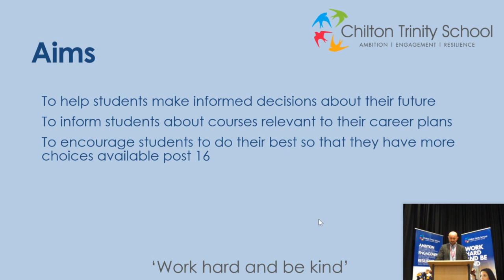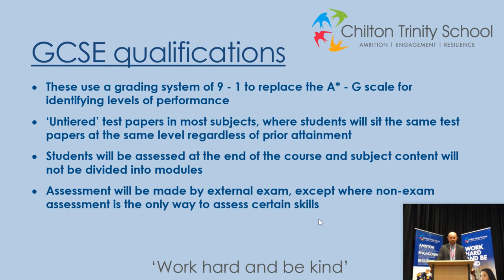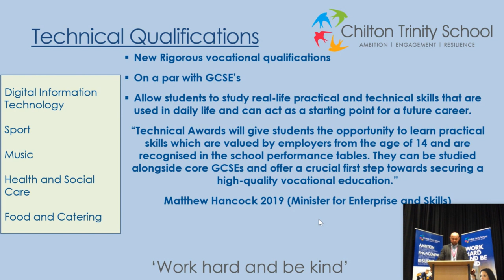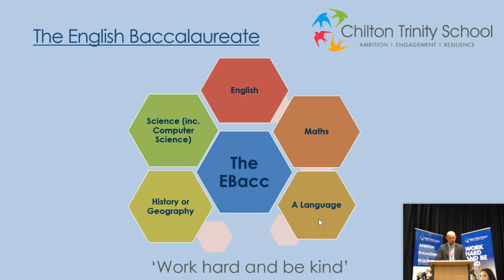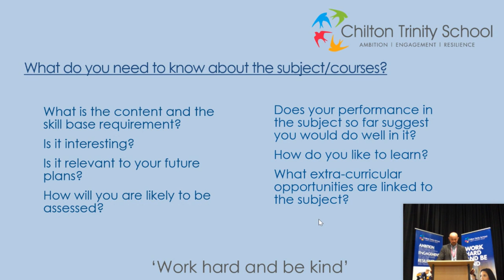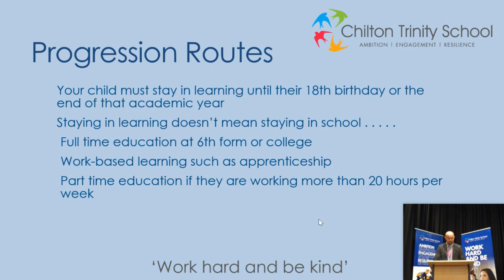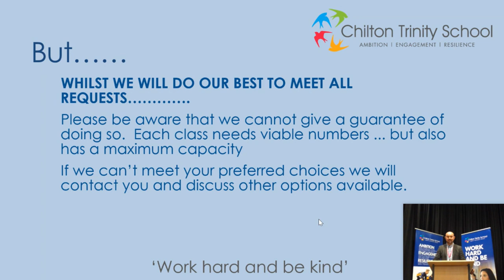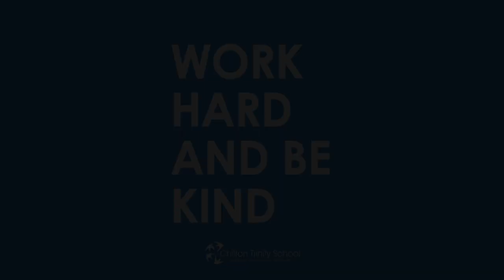Virtual Learning Pathways Evening 2021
Please use the link below to book a Year 9 Virtual parents' evening appointment. The deadline for this is Wednesday 17th March at 3pm:

Attached below is the Microsoft form for the Year 9 Learning Pathways process. Deadline for this is Friday 26th March at 5pm: